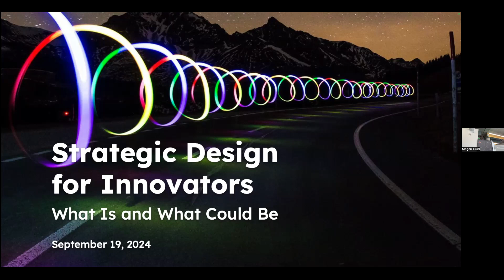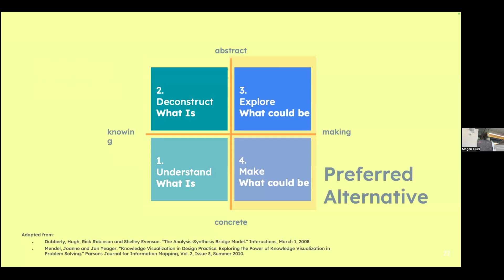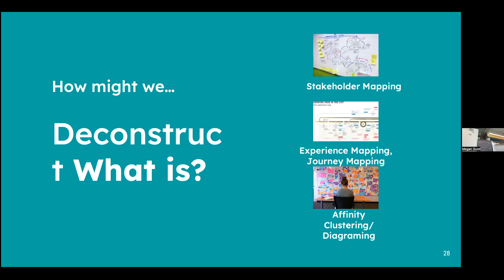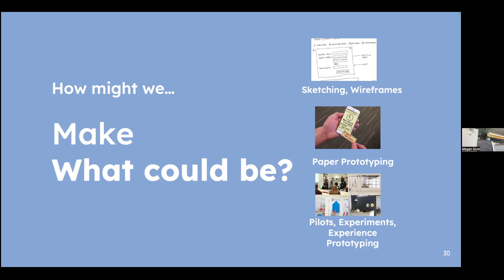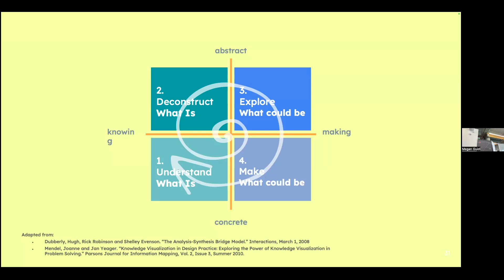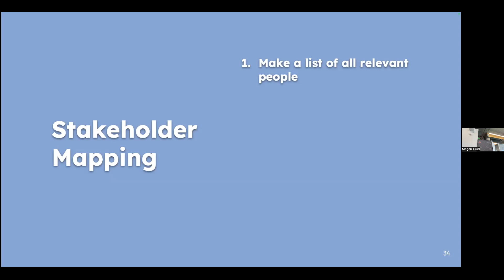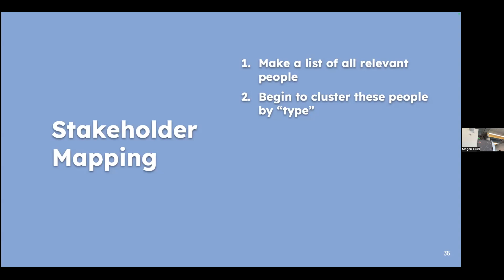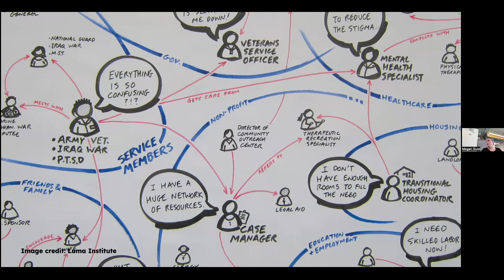CONNECTS: Uncovering Ideas with Strategic Design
Uncovering Ideas with Strategic Design*

Presenter: Megan Guidi, Open/CMU

*This seminar is recommended for anyone participating in the McGinnis Venture Competition.

“That’s a great idea!” is an exclamation we’d all like to hear from our leaders, instructors, investors and users. But are great ideas just lucky strikes? Or is there a structured way to explore possibilities and generate ideas? In this seminar, we’ll focus on the types of strategic design methods used to uncover ideas, discuss how to implement these in your own practice and try one or two!

You’ll:

    Learn how to identify where you are in the process of having a “great idea”
    Appropriately target methods to your work
    Get FREE access to a virtual strategic design tool-kit

Please come ready to follow-along and participate in interactive activities (this will not be a passive session).